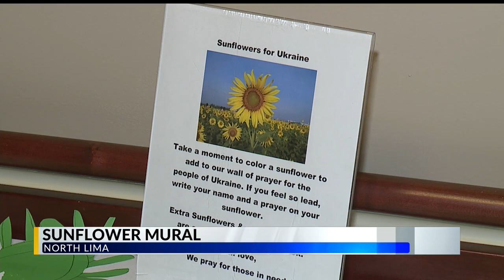Area assisted living facility honors Ukraine with mural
The residents of Aventura Place, an assisted living facility in North Lima, have embraced the flower to show support. Thursday they were creating a large wall of sunflowers, which is the national flower of Ukraine.